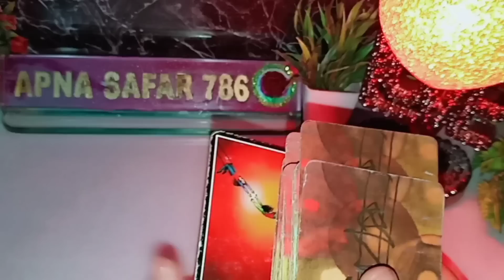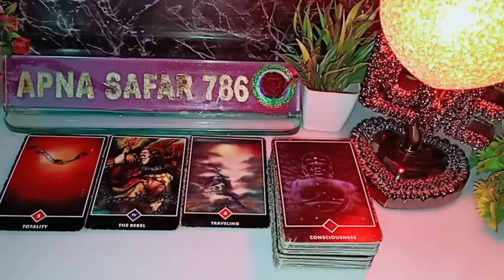🌃TONIGHT- can't believe this...wo kya soch rahe hain? current feelings hindi tarot reading astrology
1:- it's a general and collective reading and also it's not gender specific.this is timeless/for all zodiac signs reading.
2:- this reading describe what you are manifesting in your life by your current energy and thoughts.
3:- watch these videos for entertainment and guidance purpose and don't take any major decisions of your life based on tatot reading.
4:- this channel and videos are not responsible for what you do in your life. 5:- I don't do personal reading so be aware of froud people.
6:- I never provide my number in comment & description section please be aware of scammers & frouds.